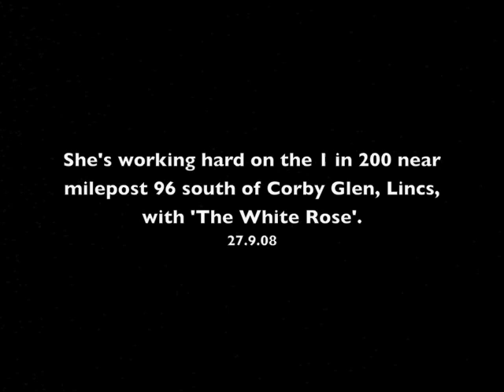60019 'Bittern' on fogshrouded Stoke Bank.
Working the White Rose railtour from King's Cross to Doncaster, 'A4' 60019 'Bittern' is working pretty hard as she passes the hamlet of Swayfield in Lincolnshire. Swayfield, near milepost 96, is just a mile or so south of Corby Glen, one of the traditional marker points on the climb to Stoke Summit. The foggy conditions restrict the length of time "no 19" is visible but, in the year 2008 and back on her own East Coast racing ground, shouldn't every glimpse of Gresley's thoroughbred be treasured?